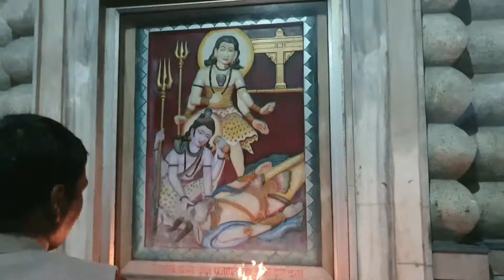आरती दर्शन आज की ओम जय शिव ओंकारा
आज कीमहादेव जी की आरती दर्शन करे
मन्दिर श्री दक्षेश्वर महादेव जी
हरिद्वार
कनखल
उत्तराखंड